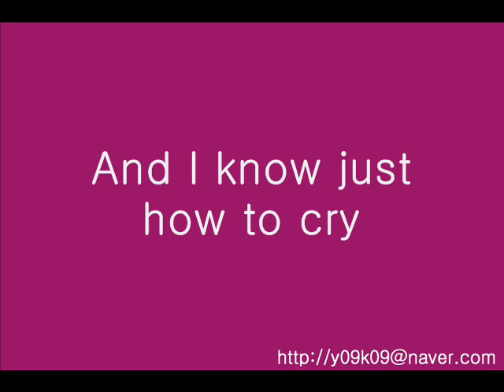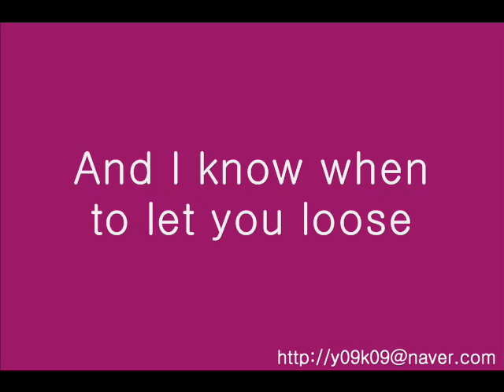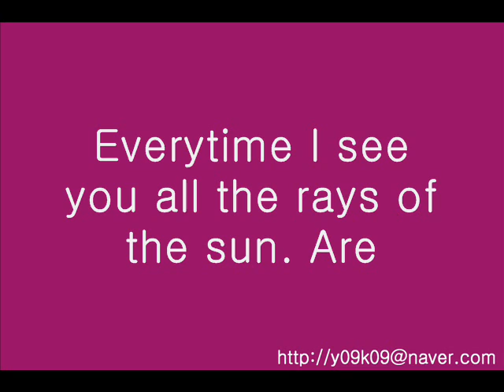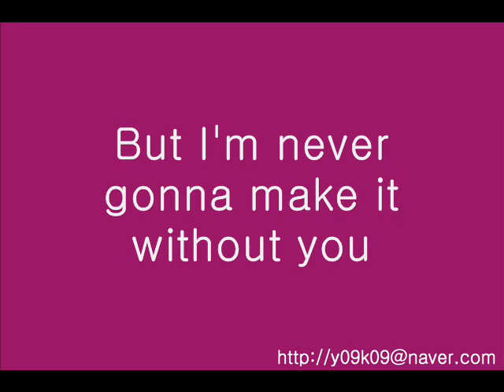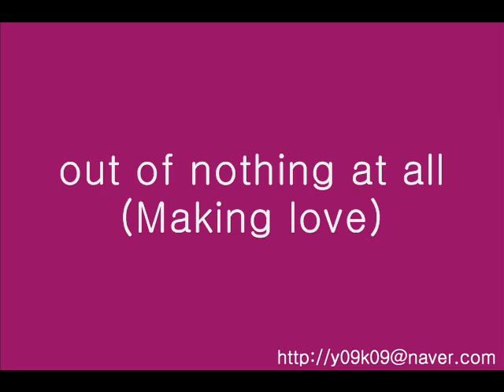Making Love Out Of Nothing At All - Air Supply_[가사, 歌詞, Lyrics]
Air Supply
Making Love Out Of Nothing At All
[가사, 歌詞, Lyrics]